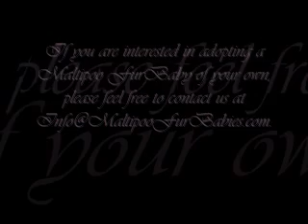Maltipoo FurBabies Ethan, Milan, & Valentino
Maltipoo FurBabies Ethan, Milan, & Valentino at 4 weeks old. Ethan is a male French Vanilla & Java Black Parti Maltipoo, Milan is a female Exotic Apple Dumpling Sable Maltipoo, & Valentino is a male Exotic Java Black & Chololate Phantom. Ethan & Milan have been adopted and they are no loger available. Valentino is currently available for adoption.